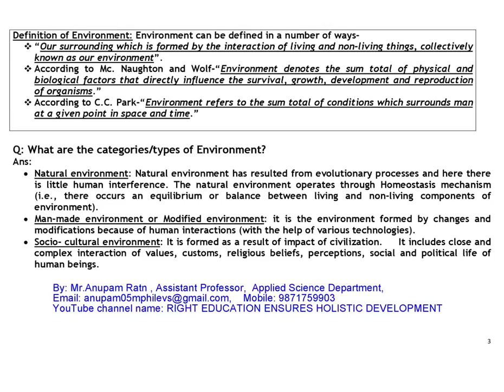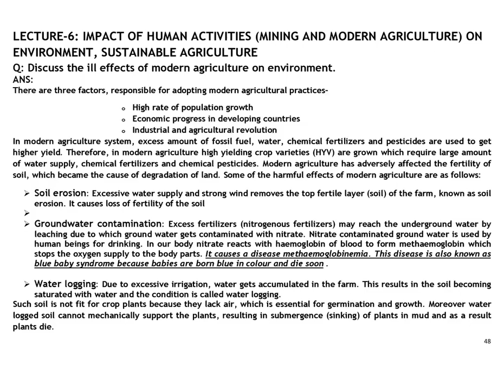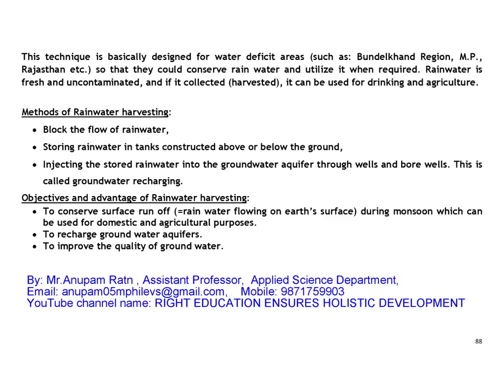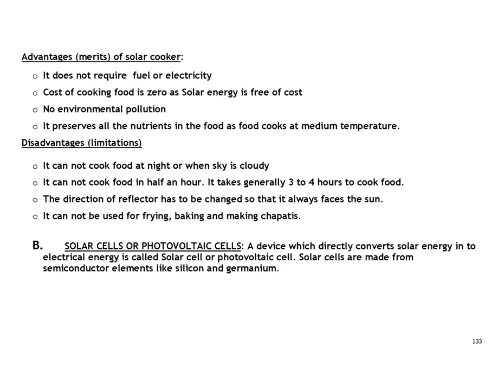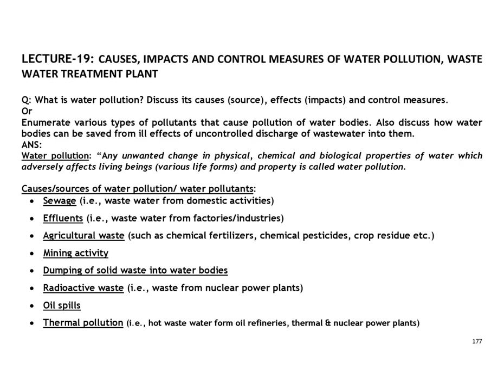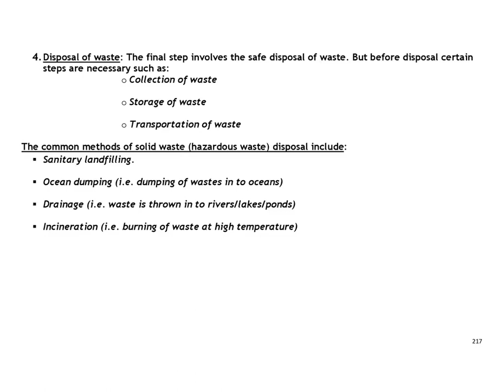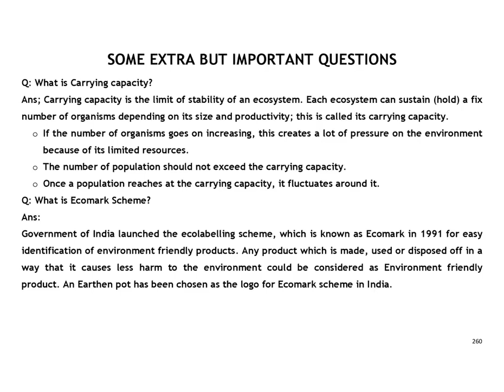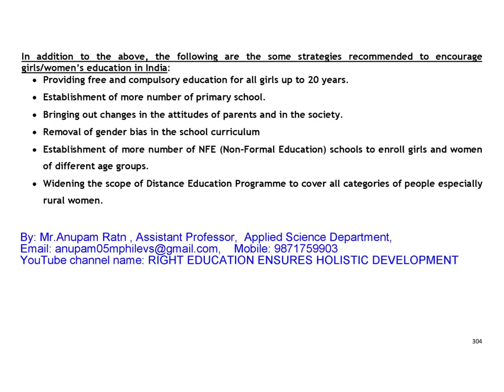AKTU ENVIRONMENT AND ECOLOGY (BAS104/ BAS204) PDF NOTES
DEAR STUDENTS,
KINDLY GO THROUGH VIDEO NOTES AND PDF NOTES OF ENVIRONMENT AND ECOLOGY (BAS104/BAS204).
THESE VIDEO NOTES CONSIST OF ALL 5 UNITS.

By: Mr.Anupam Ratn , Assistant Professor,  Applied Science Department,
MEERUT INSTITUTE OF ENGINEERING & TECHNOLOGY, MEERUT
YouTube channel name: RIGHT EDUCATION ENSURES HOLISTIC DEVELOPMENT